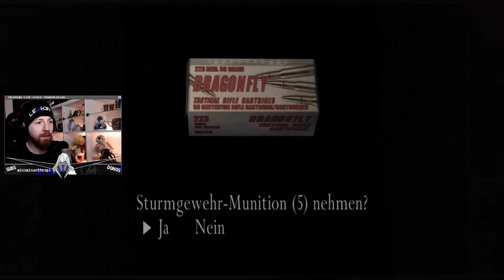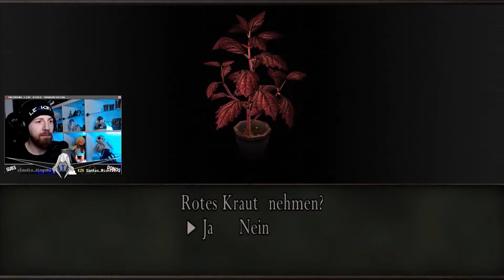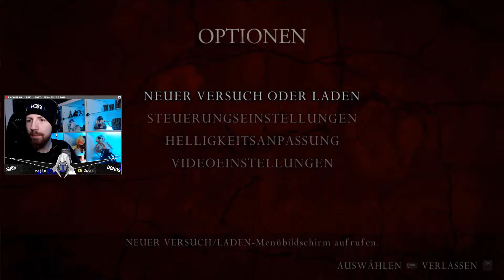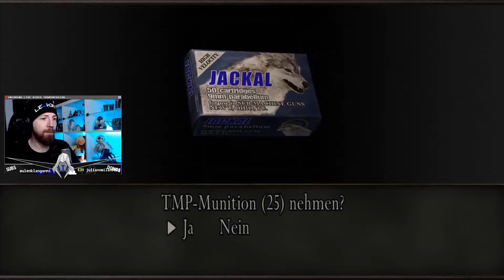Resident Evil 4 25 Bewegungsmelder